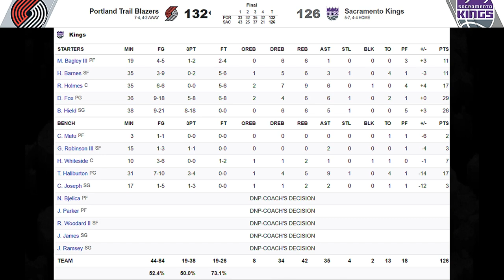양팀 합쳐 258점의 초고득점 경기! 승자는? |1월 14일